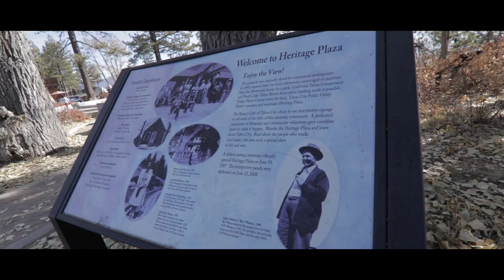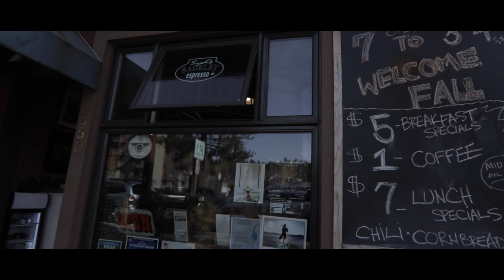LAKE TAHOE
FAMILIA ESPERO QUE ME ACOMPAÑEN EN ESTAS AVENTURAS